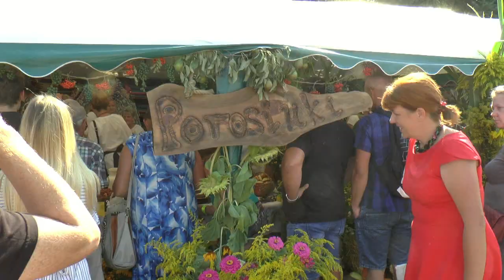Dożynki Gminy Biała Podlaska| Radio Biper